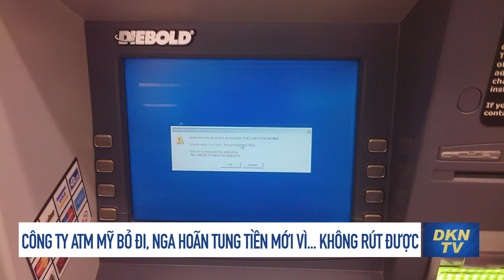Tin cập nhật 3/7: Nga hoãn tung tiền mới vì công ty Mỹ ‘bỏ đi’;Ukraina cáo buộc Nga bắt 8 thị trưởng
- Tên lửa Nga dồn dập tấn công, Không quân Ukraina đáp trả
- Ukraina cáo buộc Nga bắt 8 thị trưởng
- Công ty ATM Mỹ bỏ đi, Nga hoãn tung tiền mới vì... không rút được
- Uzbekistan ban bố tình trạng khẩn cấp ở Karakalpakstan
- Anh-New Zealand ra tuyên bố chung, ủng hộ Biển Đông tự do và rộng mở
- Vì sao chưa công bố danh tính 'hai nghệ sĩ Việt' bị cáo buộc cưỡng hiếp ở Tây Ban Nha?
- Giá sách giáo khoa ở Bình Dương bán thấp hơn 10% so với giá bìa
- Dịch sốt xuất huyết: Quá tải bệnh nhân, lại thiếu thuốc